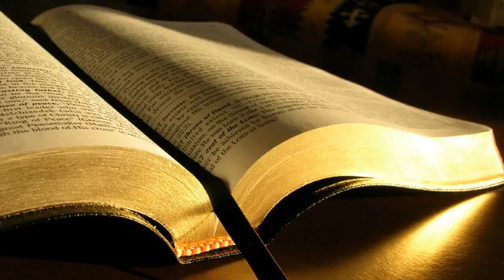Psalmii 29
1. Dati Domnului, fii ai lui Dumnezeu, dati Domnului slava si puterea!
2. Dati Domnului slava cuvenita Numelui Sau! Inchinati-va Domnului cu podoabe sfinte!
3. Glasul Domnului rasuna deasupra apelor. Dumnezeul slavei face sa bubuie tunetul; Domnul este deasupra apelor mari.
4. Glasul Domnului rasuna cu putere, glasul Domnului rasuna cu maretie.
5. Glasul Domnului doboara cedrii; Domnul doboara cedrii Libanului.
6. El face Libanul sa sara ca viteii si Sirionul  ca puii de bivoli.
7. Glasul Domnului despica cu scanteieri de foc.
8. Glasul Domnului involbureaza pustia, Domnul involbureaza pustia Kades.
9. Glasul Domnului apleaca stejarii si despoaie padurile; in Templul Sau toti striga: Slava!
10. In timpul potopului Domnul era pe tron; Domnul va trona ca imparat pe vecie.
11. Domnul da tarie poporului Sau. Domnul binecuvanteaza pe poporul Sau cu pace.